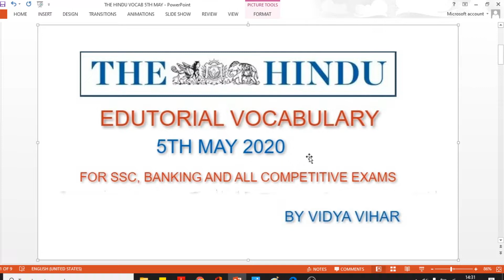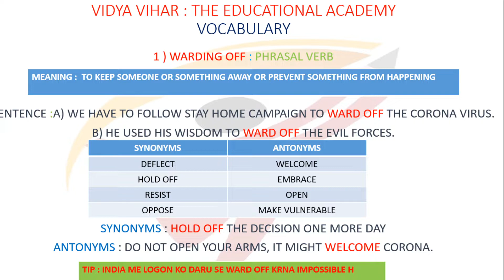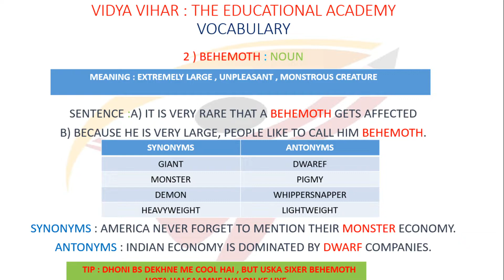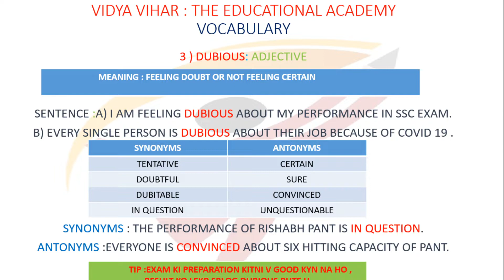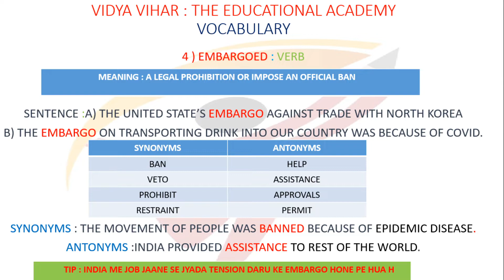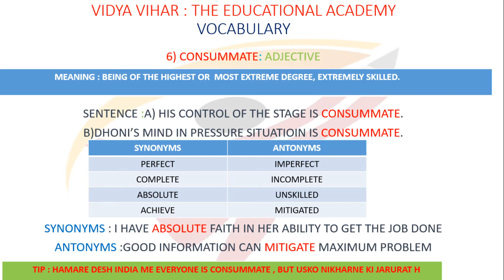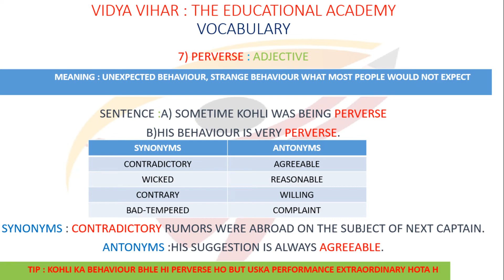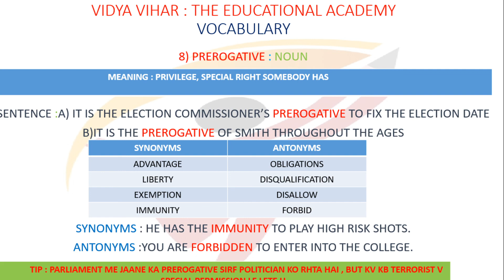THE HINDU EDITORIAL VOCABULARY ||DAILY THE HINDU VOCAB WITH TRICKS ||VOCAB FOR ALL COMPETITIVE EXAMS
This is the new series of our lecture i.e the hindu vocabulary for all the competitive exams. We will bring this lecture daily early in the morning. mostly the word for clarification will be picked from editorial page of the hindu. Along with the meaning , we will cover antonyms, synonyms and will also provide trick /tip to remember the word easily. So that we can memorize the word easily.